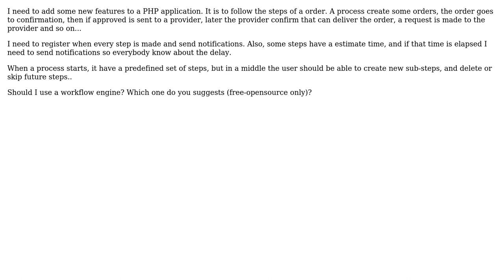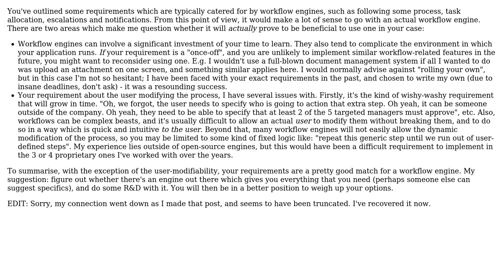Software Engineering: Should I use a workflow engine?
With thanks & praise to God, and with thanks to the many people who have made this project possible! | Content (except music & images) licensed under CC BY-SA | Music | Images & others | With thanks to user Fernando user Daniel B and the Stack Exchange Network Trademarks are property of their respective owners. You are responsible for your own actions.